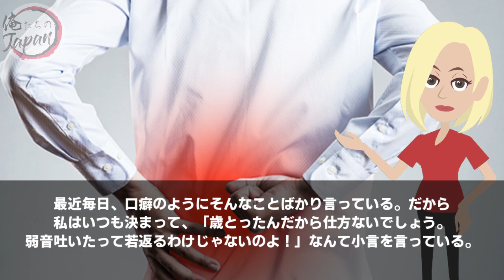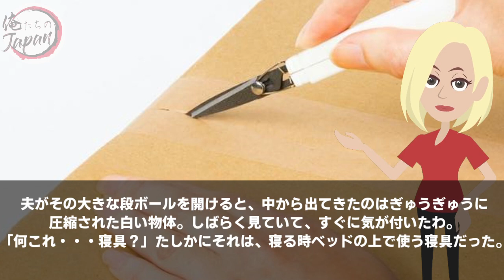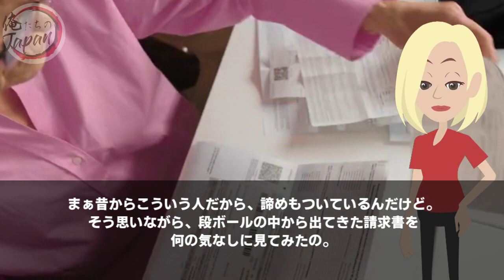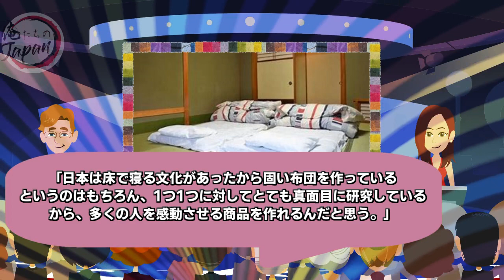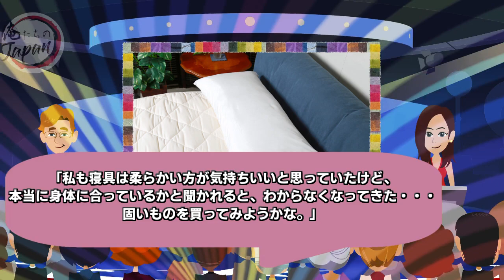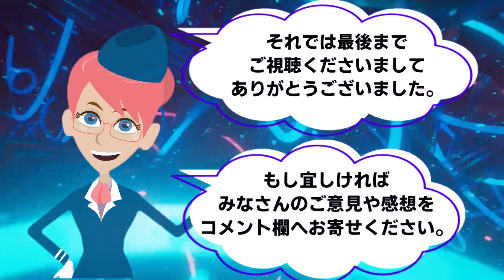【海外の反応】「高いだけの日本製の寝具は2度と買うな!!」アメリカ人女性が夫の買い物に大激怒!!→旦那が買ってきた高級日本製寝具で一晩眠った結果ｗ【俺たちのJAPAN】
■フリー素材
動画：Pixabay（フリー動画）